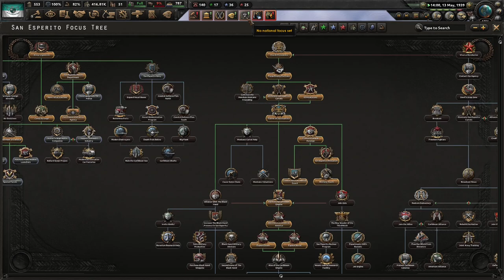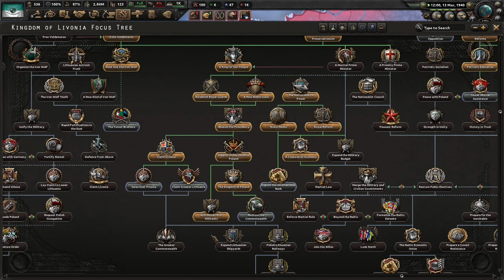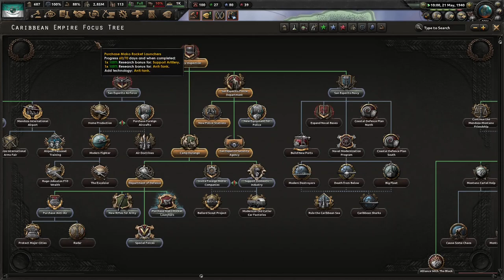Welcome To The World Of Just Cause! Hearts of Iron 4 - Just Cause Mod (San Esperito)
This is a look at a promising mod that incorporates the world of the video game franchise, "Just Cause." We play as San Esperito and see what the world has in store. I hope you enjoy!

Mods Used: Just Cause Mod